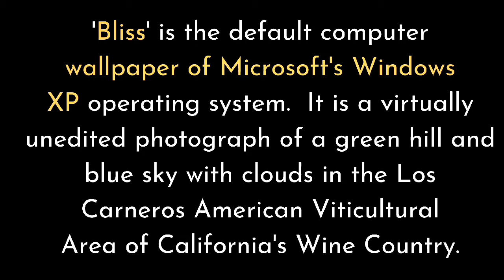Most viewed Photograph in the World || World Photography Day August 19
August 19 World Photography Day
Most viewed Photographs in the world?
Bliss Wallpaper of Microsoft's Windows XP | Charles O'Rear